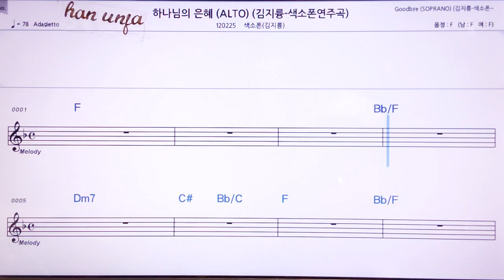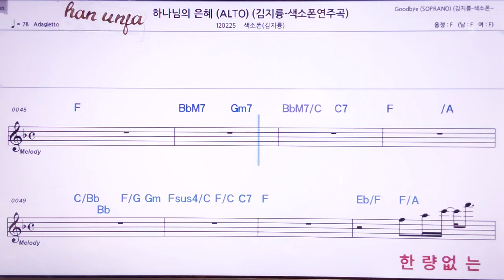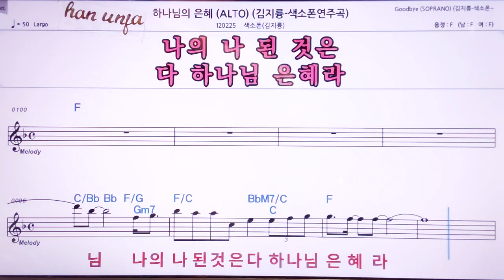💖하나님의 은혜/김지륭 색소폰(계명 가사 동시) 👍MR,노래방, 악보, 코드,Karaoke With Sheet Music